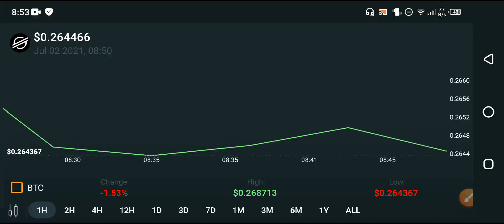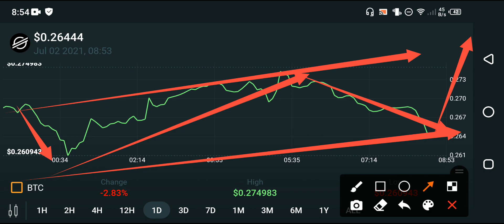Stellar Lumens XLM When Will price Pump🚀 || XLM Realistic price prediction